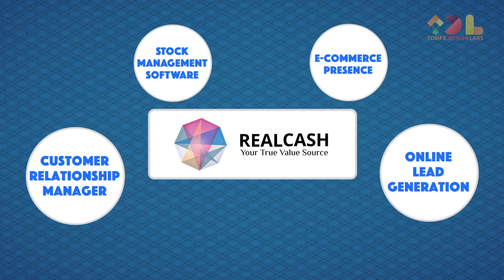Realcash Technologies | Explainer Video by Tomfx Design Labs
Connect to us today to get such amazing explainer videos made exclusively for your business.